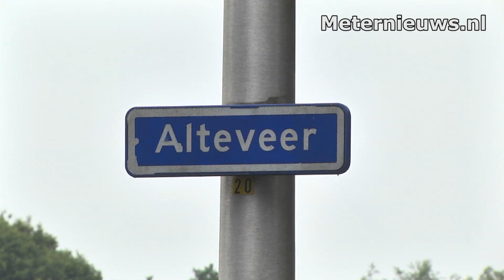Fietsster gewond na botsing met automobilist bij Hoogeveen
Pesse/Spier – Een lege tankwagen die normaliter suiker vervoerd is op de A28 tussen het Drentse Pesse en Spier woensdagmiddag van de weg geraakt en in de bermsloot beland.  De bestuurder raakte hierbij gewond en werd per ambulance naar het ziekenhuis overgebracht, De brandweer kwam ter plaatse om hulp te verlenen. Door het ongeval ontstond er op de A28 verkeershinder en een file van zo’n drie kilometer. De berging van de tankwagen zal nog enige tijd in beslag nemen.